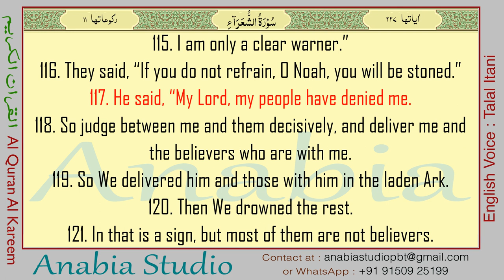KR 1087 English s026 117 120